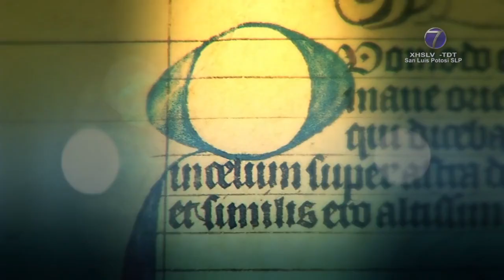Potosinos dejan en el olvido celebración de San Luis Rey.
SLP.- El 25 de Agosto, se conmemora al Santo Patrono de nuestro Estado y de nuestra Capital, San Luis Rey de Francia siendo el único estado de la República Mexicana que tiene el nombre de un santo.

Para conocer, no solamente sí los potosinos conocen esta fecha y su importancia, sino sí se ha perdido la tradición de esta celebración, se le preguntó a los ciudadanos acerca de este tema.

De las personas que se entrevistaron, pocos tenían el conocimiento de la festividad mientras que otros sí tenían noción de ello.

Ante la falta de saber sobre esta fecha ilustre para el estado, se les cuestionó sí es necesario que desde la educación básica se les enseñe el origen de esta fecha y su relevancia.

Hay quien asegura que es necesario que también se les enseñe a las nuevas generaciones la historia de San Luis Potosí, así como sus lugares emblemáticos.

Por último uno de los entrevistados dijo que aunque vivamos en el presente, es necesario recordar el pasado, esto porque señala que la educación en el país se ha ido en decadencia, pues es necesario conocer la raíz de la historia.